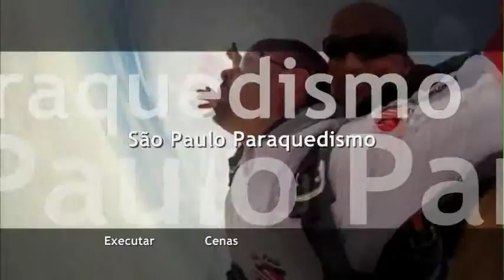VTS 01 0